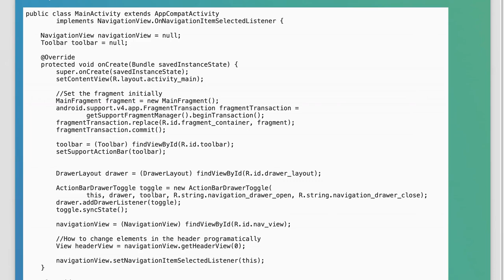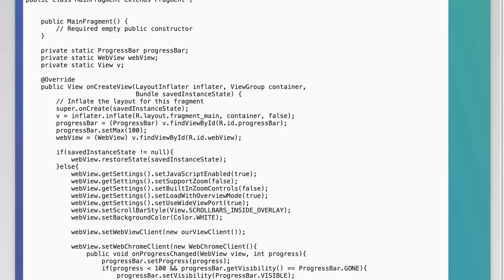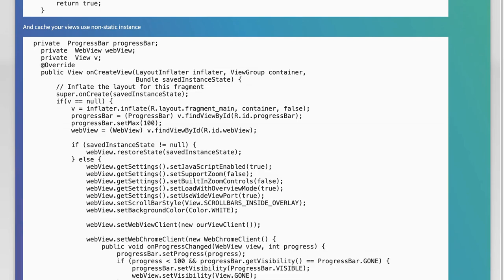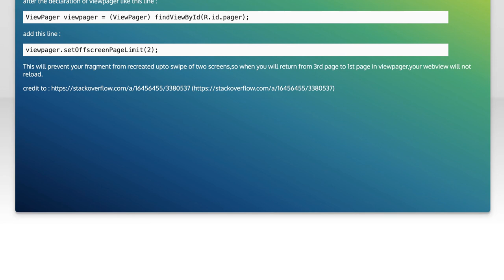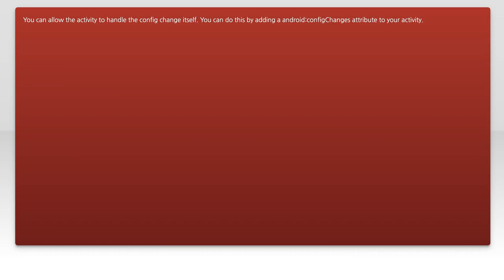How do you keep the fragment webview from reloading every time?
android: How do you keep the fragment webview from reloading every time?

Related to: android, android-fragments, android-webview